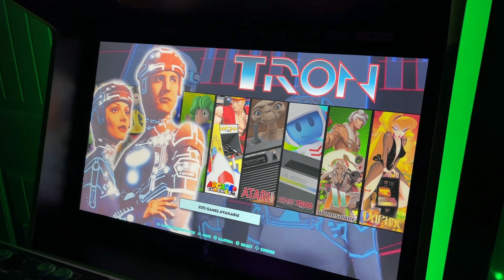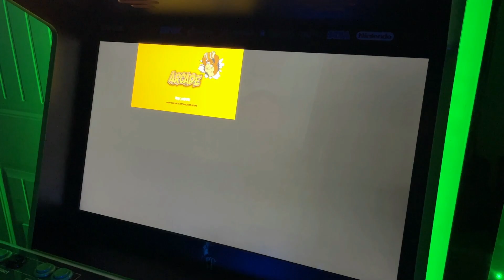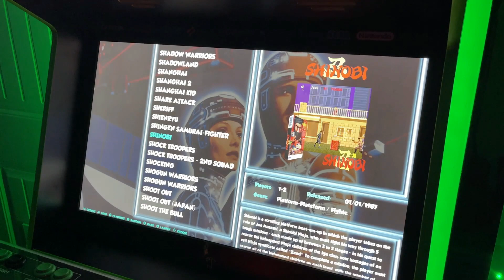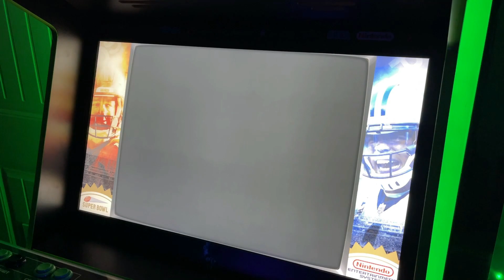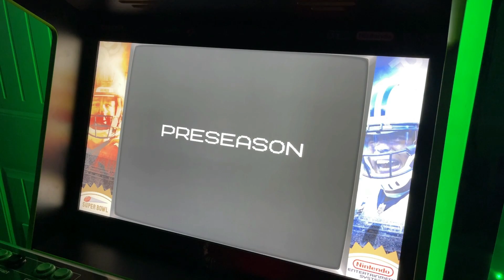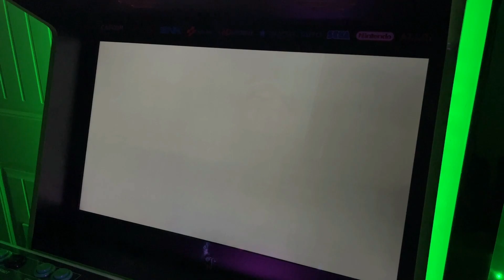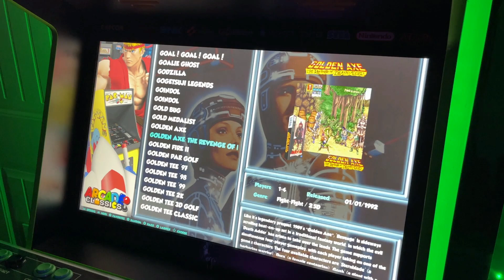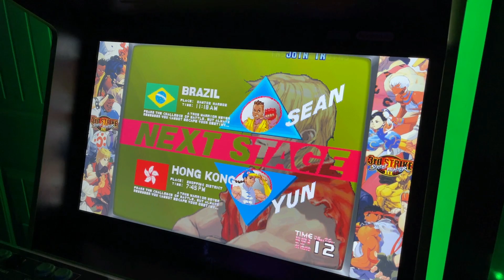Game Room Solutions Arcade Gameplay | Raspberry Pi 4 Retro Gaming Emulation that ROCKS!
Lets play some Classic OG Arcade games on the Raspberry Pi POWERED Game Room Solutions Arcade - It ROCKS!!

Games Featured:
Pac Man - Arcade
Shinobi - Arcade
Tecmo Super Bowl - Nintendo NES
Golden Axe 2 "Revenge of Death Adder" - Arcade
Street Fighter 3 - Arcade